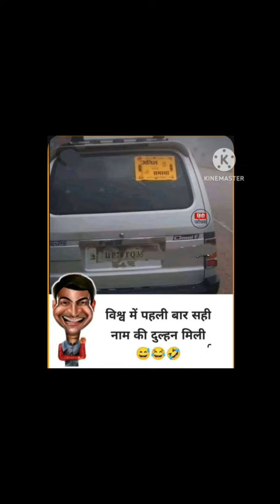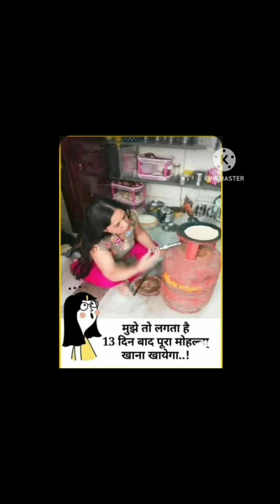FUNNY VIDEO | funny LAUGH VIDEO | मजेदार वीडियो हास्य वीडियो || VERY FUNNY COMEDY VIDEO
FUNNY VIDEO || COMEDY VIDEOS || LAUGH VIDEO || मजेदार वीडियो हास्य वीडियो || VERY FUNNY COMEDY VIDEO

 ओनली यू ट्यूब चैनल मैथ सर 7272

funny memes

COMEDY Videos

YOUR QUERIES ~

YOUTUBE VIDEO
YOUTUBE LAUGHING VIDEO
YOUTUBE LAUGHING VIDEOS
COMEDY IMAGE
COMEDY VIDEOS
COMEDY VIDEO
FUNNY VIDEO
FUNNY VIDEOS
MEMES VIDEOS
MEMES YOUTUBE VIDEO
LAUGHING VIDEO
LAUGH VIDEOS
COMEDY COMEDY FUNNY VIDEO
 COMEDY VIDEOS
LAUGH VIDEO
Very Funny comedy video